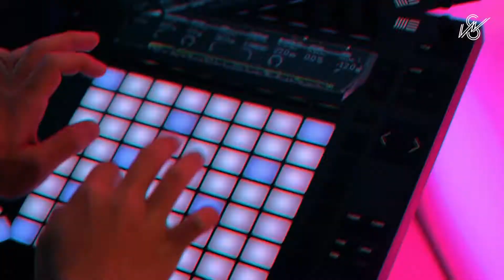The Chainsmokers老菸槍 - Don't Let Me Down 翻唱｜Cover by Sinego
疫情不能出門剪頭髮💇
只好戴帽子惹😭
剛買新的電吉他🎸
就是要趕快來玩玩看
新電吉他的第一首Cover當然是要來彈一下最愛的Don't Let Me Down啊!
我沒學過電吉他，彈法不對的話還請大師們指教指教

現在外面超可怕
路上空氣充滿著COVID
大家好好待在家啦拜託🙏
我想要趕快出去玩rrrrr